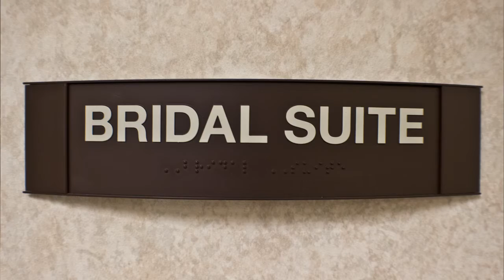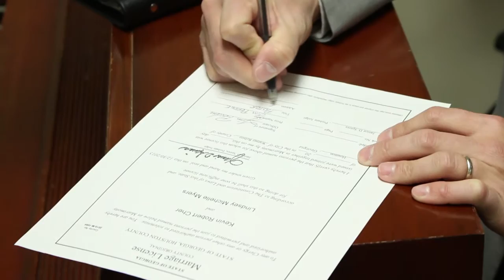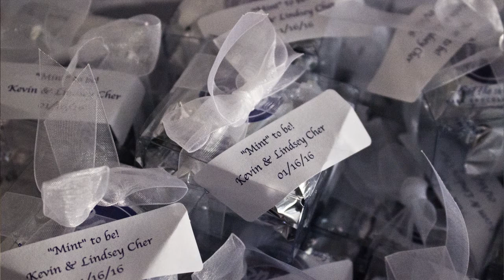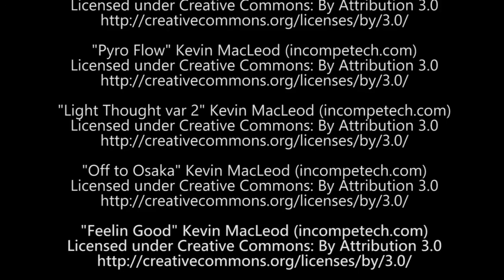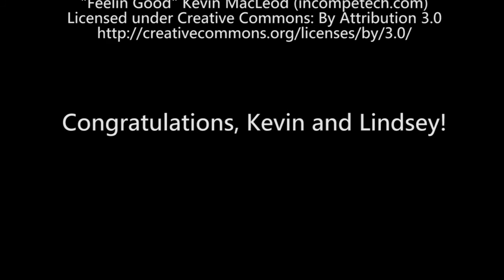Cher Wedding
After a symbolic walk down the aisle, Lindsey's and Kevin's hearts were joined symbolically with unity glass and sealed with a sweet hug and a kiss to round off their nuptials. Among the wonderful company of family and friends, Kevin and Lindsey Cher find that their happily ever after is just beginning...

Video Produced by Allison L. Goodman